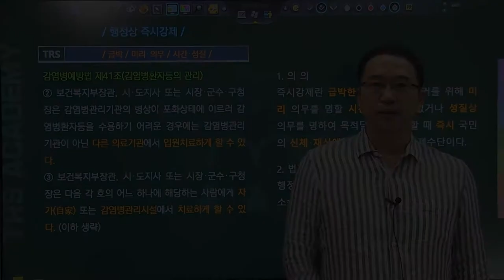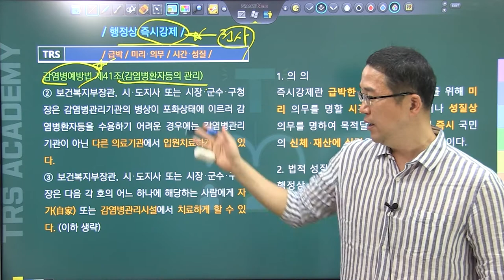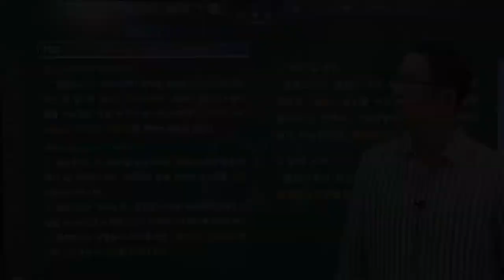#117 행정상 즉시강제